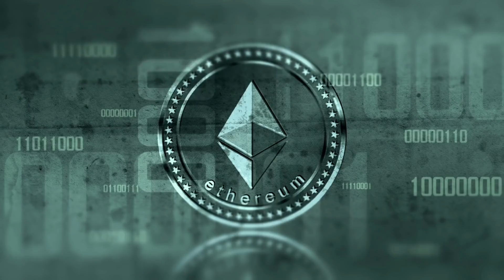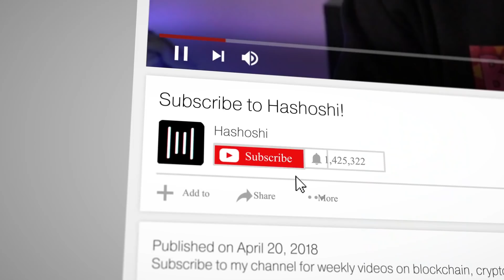Ethereum Block Reward Reduction (Ethereum 2018)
The Ethereum Foundation announced that EIP1234 will cut the ethereum block reward by 33% and delay the difficulty bomb, and this news has set the internet ablaze with angry miners, and at $200 or less per token, ethereum needs some upward movement and positive news. How is this block reward reduction of 33% going to affect the cryptocurrency, the blockchain itself, and the move to proof-of-stake? Let's discuss!

Most often, I include links to products when I do product reviews, but I will never push a product I do not use myself and totally believe in! The commission I receive for clicks is directly reinvested into the creation of great content on this channel, and I thank you for your support.